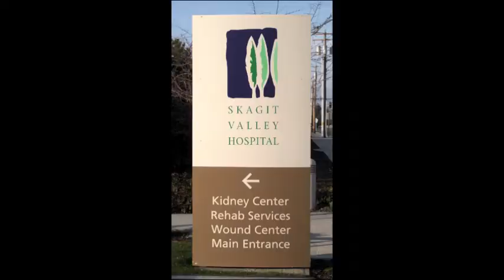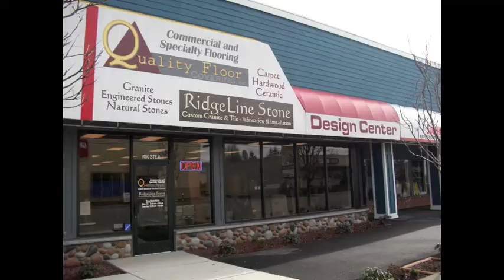Quality Floor Covering Ad 4/2011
Quality Floor Coveng and Ridgeline Stone Ad created for EDASC's Smooze Fair